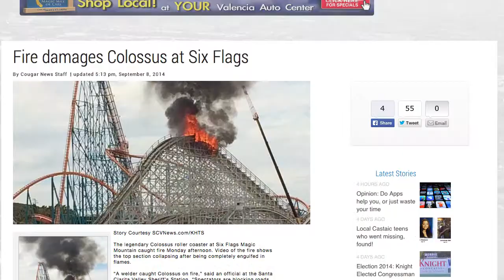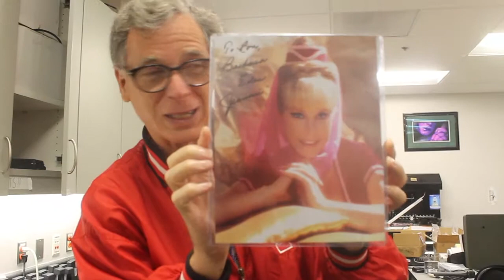Spotlight - Nick Cogswell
By. Chelsea Warner, Cougar News Spotlight on Equipment Assistant, Nick Cogswell.